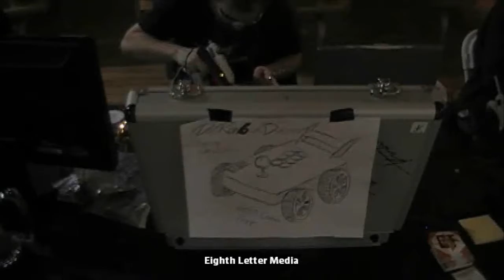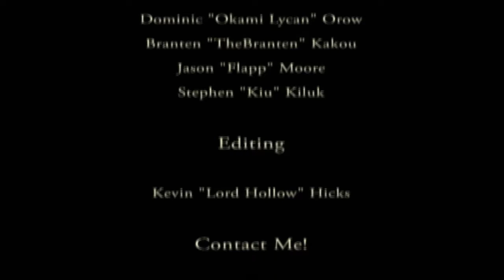POWUP2012. Introducing The Doom Stick!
My sister Kitty Von Doom goes and picks up her newly dual modded stick, aptly named The Doom Stick! What a momentous occasion!